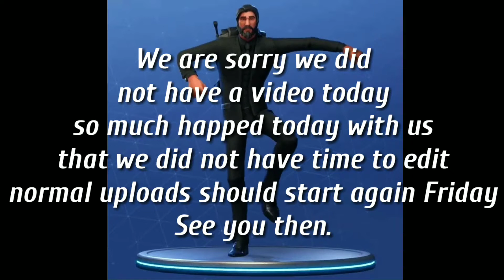Sorry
Sorry we didn't get a video out today. Way to busy with real life problems see you Friday.